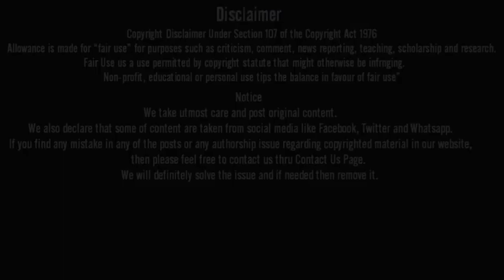Lolita Pg House Part2 ||Webseries Offical Trailer ||Review ||Kooku|| By Webseriesfever ​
Hello friends aaj hum baat karne wale hai lolita pg house webseries offical trailer spoiler free review ke bare me to kya hai woh chaliye dekhte hai

CONTANT CONCEPT:-ABHISHEK
OVERVOICE:-ABHISHEK